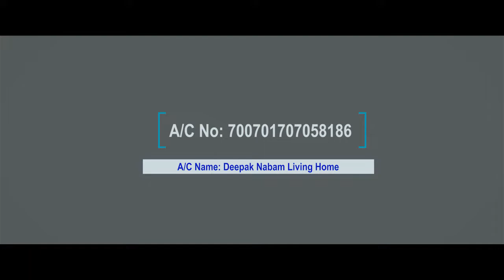A story of an unmatched sotries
A NGO known as Deepak Nabam living home request one and all for helping hand to be part of a noble work, they tirelessly doing without any source or funding. Help them to help others..